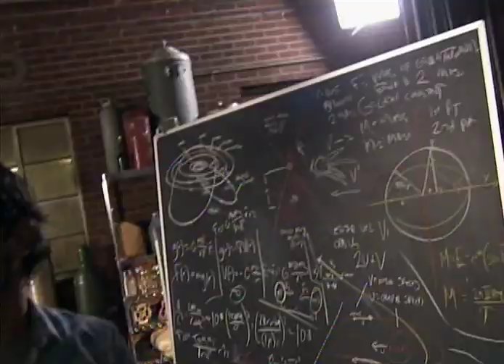HSW: A simple demonstration of Einstein's Theory of Relativity and gravity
A piece I filmed for Discovery's HowStuffWorks, showing how one theory of gravity is that it is a distortion of space and time, due to the mass of an object. The greater the mass, the greater the distortion.

This segment did not air in the episode.